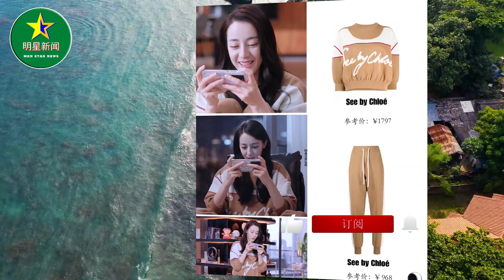迪丽热巴《你是我的荣耀》剧中穿搭LOOK,我拿捏了!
迪丽热巴《你是我的荣耀》剧中穿搭LOOK,我拿捏了! | 明星新闻 MKN Star News.